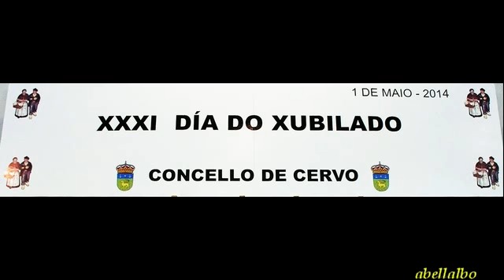XUBILADOS_7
DÍA DO XUBILADO EN SAN CIPRIÁN - 01/05/2014